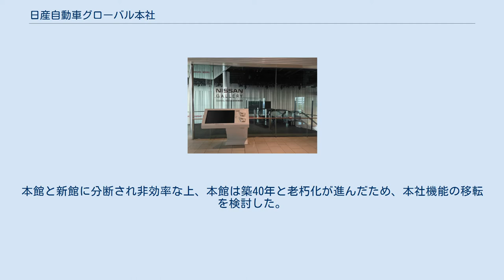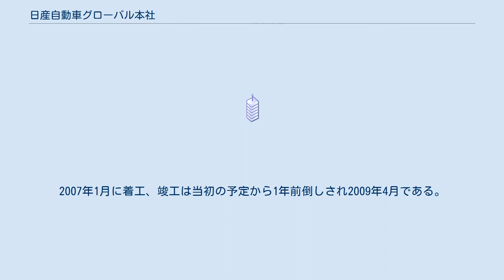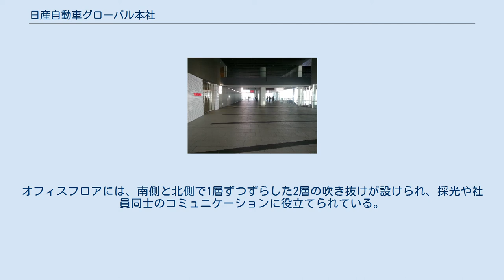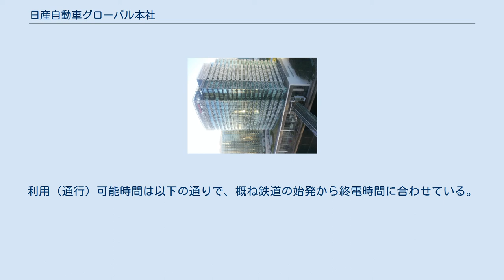日産自動車グローバル本社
横浜みなとみらい21 」 日産自動車グローバル本社 日産自動車グローバル本社（にっさんじどうしゃグローバルほんしゃ、英: NISSAN Global Headquarters）は、神奈川県横浜市のみなとみらい地区にある日産自動車の本社ビル。
 横浜市西区高島1丁目1番1号、みなとみらい地区北部の66街区に位置する。
 日産自動車の前身となる自動車工業株式会社は1933年に横浜市神奈川区にて、前身企業2社の合併により設立された。
以降一時期を除き1968年まで横浜市に本社を置いていたが、同年に本社を東京都中央区銀座に移転した。
本館と新館に分断され非効率な上、本館は築40年と老朽化が進んだため、本社機能の移転を検討した。
 創業の地であり、追浜工場や日産車体など事業所や関連会社が多くある神奈川県が選定された。
2007年1月に着工、竣工は当初の予定から1年前倒しされ2009年4月である。
なお、竣工式は同年8月2日に行われた。
 ルノーの日本法人であるルノー・ジャポン株式会社は同社屋内にある。
 なお、日産自動車の商業登記上の本店は、この本社ビルではなく、横浜工場のある神奈川区宝町2番地である。
 本社外観をスカイビルより撮影、はまみらいウォークが下部に見える みなとみらい線新高島駅から近く、横浜駅（東口方面）へも、帷子川を渡るはまみらいウォークと地下街横浜ポルタを介して徒歩で移動できる。
当ビル2階はNISSANウォークとして、深夜の一部時間帯を除いて開放され（後述）、横浜駅とみなとみらい地区を結ぶ動線の一部となっている（前述のはまみらいウォークと接続しており、新高島駅方面や富士ゼロックスR&Dスクエア、京急グループ本社とはみなとみらい歩道橋で接続している）。
また、1階は日産グローバル本社ギャラリー (NISSAN GALLERY) として、新型車や日産自動車の歴史に関する展示が行われている（帷子川側に屋外展示スペースもあり）。
 建物の外観デザインは船の帆をイメージしており、一部丸みを帯び段違いのような形状となっている。
外観の特徴として白いルーバーは、夏季は直射日光を遮断し、冬季は部屋の奥まで光を導く効果がある。
建物中央にはボイド（吹き抜け）が設けられ、自然換気ができる構造を取り入れた。
オフィスフロアには、南側と北側で1層ずつずらした2層の吹き抜けが設けられ、採光や社員同士のコミュニケーションに役立てられている。
低層部の屋上には屋上緑化のほか約40kWの太陽電池が設置され、電気自動車向け充電システムに供給される。
 2011年に第52回BCS賞を受賞したほか、第1回かながわ地球温暖化対策大賞、第55回神奈川建築コンクール優秀賞、第37回東京建築賞最優秀賞を受賞している。
 当ビル2階を貫く歩行者通路で、はまみらいウォークとみなとみらい歩道橋の間に位置する。
横浜駅東口方面よりはまみらいウォークを渡って来た場合、みなとみらい地区（中央地区）の玄関口に当たる。
利用（通行）可能時間は以下の通りで、概ね鉄道の始発から終電時間に合わせている。
 国道1号および首都高速神奈川1号横羽線の高架を挟んで反対側には、かつて日産横浜オフィスが置かれていた旧日産横浜ビル（現：横浜東口ウィスポートビル、1991年4月竣工）がある。
現在では日産自動車の総合研究所および日産横浜倶楽部などが入居している。